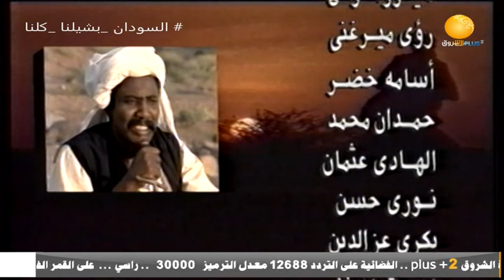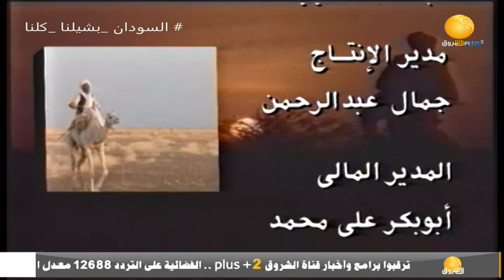مسلسلات | المسلسل السوداني - دكين ـ الحلقة الثانية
الشروق_ الفضائية
Ashorooq Tv
ـــــــــــــــــــــــــــــــــــــــــــــــــــــــــــــ